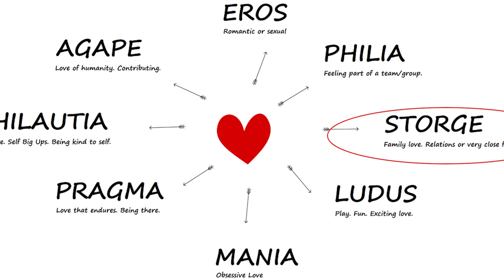The BEST Movie for Valentine's Day is NOT What You Expect!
Today we're looking at a little film that you may have heard of, but one that you probably haven't seen... This movie is perfect for those who want to see different kinds of love showcased in a beautiful, witty film. And before you ask, yes I made a video called "Why Modern Movies Suck" and no, this does not disqualify that thesis.

Chapters:
0:00 Intro
1:18 The Movie
4:44 The Meaning
8:36 The Message and Outro